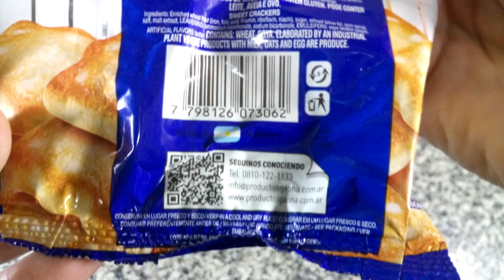Gaona Bizcochitos Dulces - Sweet biscuits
Bizcochitos dulces. Tenor graso 19%. Peso neto 180g.
Elaborados por: Pilares Compañía Alimenticia S.A. ( RNE 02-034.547 ); Pilar, Provincia de Buenos Aires, Argentina.

Ingredientes: Harina enriquecida según Ley 25630 (hierro 30mg/kg, ácido fólico 2.2mg/kg, tiamina (B1) 6.3mg/kg, riboflavina (B2) 1.3mg/kg, niacina 13mg/kg), azúcar, grasa vacuna refinada, jarabe de maíz, sal, extracto de malta, leudante químico: bicarbonato de amonio, bicarbonato de sodio, emulsionante: lecitina de soja, aromatizante: esencia de manteca.
Tenor graso: 19%
CONTIENE DERIVADOS DE TRIGO Y SOJA. PUEDE CONTENER LECHE, AVENA Y HUEVO.

Información nutricional:
Porción: 30g (5 bizcochos).
Valor energético: 137kcal=575kJ (7%VD)
Carbohidratos: 20g (7%VD)
Proteínas: 1.6g (2%VD)
Grasas totales: 5.7g (10%VD)
Grasas saturadas: 2.3g (11%VD)
Grasas trans: 0.2g
Fibra Alimentaria: 0.5g (2%VD)
Sodio: 124mg (5%VD)

Por 100g:
Valor energético: 457kcal=1919kJ
Carbohidratos: 66g
Proteínas: 5.5g
Grasas totales: 19g
Grasas saturadas: 7.7g
Grasas trans: 0.5g
Fibra Alimentaria: 1.8g
Sodio: 413mg